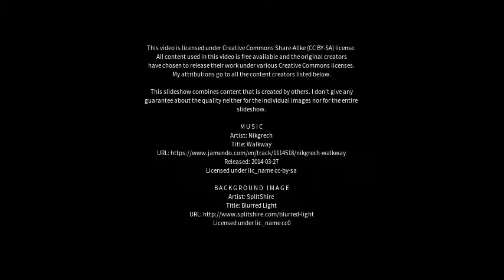Best places to visit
Best places to visit - Forbes (Australia) Best places to visit - Slideshows from all over the world - City trips, nature pictures, etc.